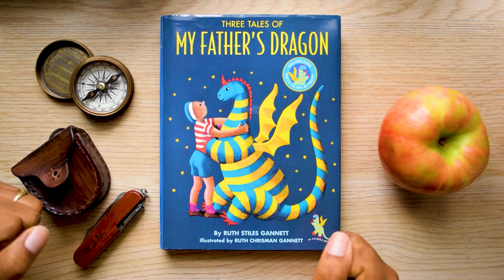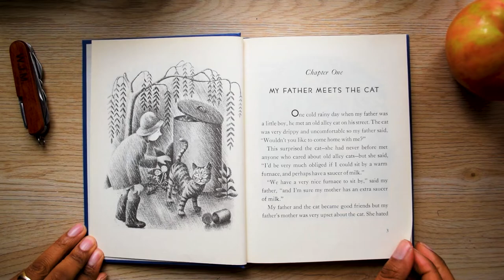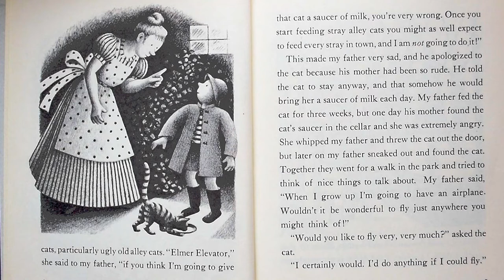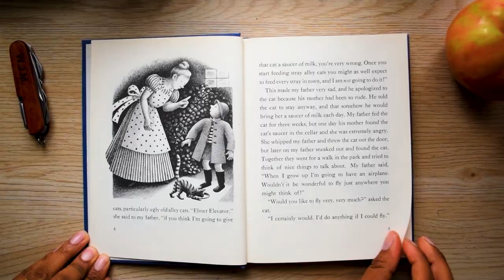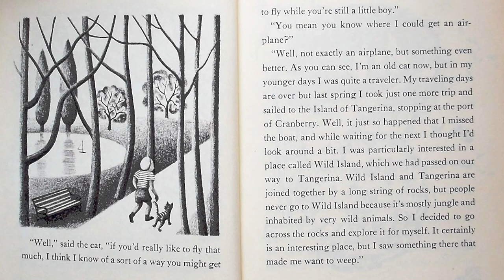MY FATHER’S DRAGON (2022) | Read Aloud | Chapter 1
My Father's Dragon (2022) by Ruth Stiles Gannett. Read aloud with me as we go through the classic children's book, My Father's Dragon! Chapter 1.

In this video, I'm reading aloud Chapter 1 of My Father's Dragon, written in 1948.

If you're a fan of the classic children's book, My Father's Dragon, then you'll love this video! In this read-aloud, I'm sharing the first chapter of the book. This chapter tells the story of a young boy named Elmer who goes on a journey to Wild Island to find the Dragon! If you're a fan of the book, be sure to check out the full version of My Father's Dragon on YouTube!